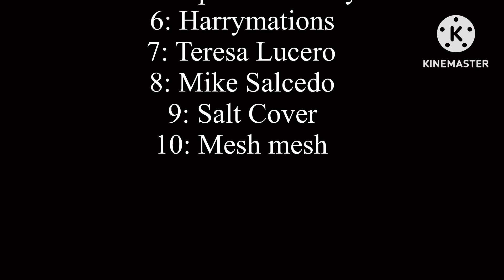Joaquin Tapia's Profile Challenge 3 - Results